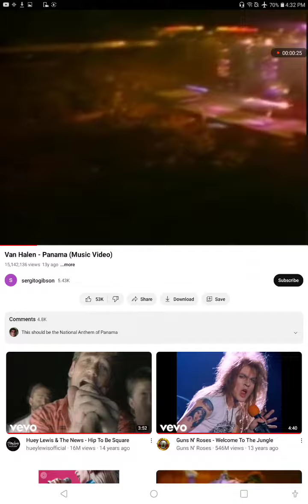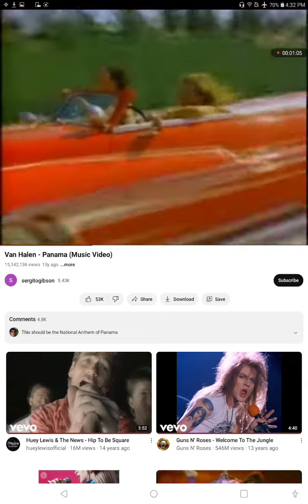The Jose Castro Show Panama By Van Halen